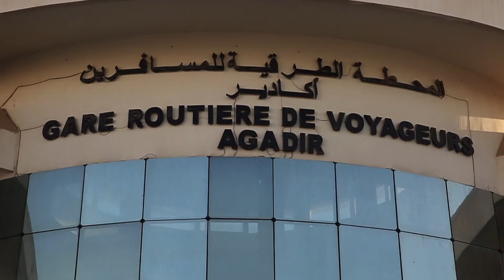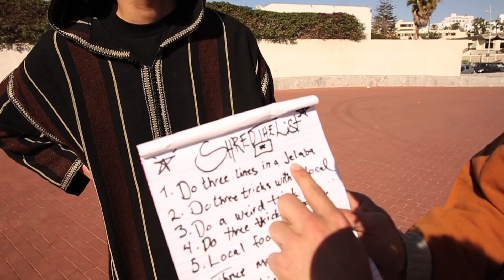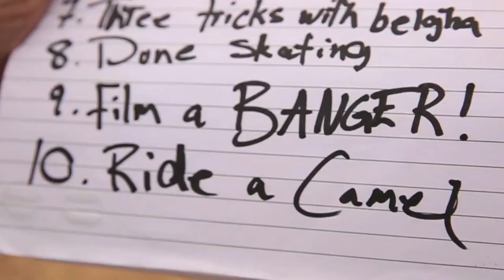Epic Tv "Shred The List" Episode #1 Morocco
EpicTV "Shred The List" EP #1 Morocco

Directed/Filmed/Edited: Jordan Standley
Starring: Flo Marfaing